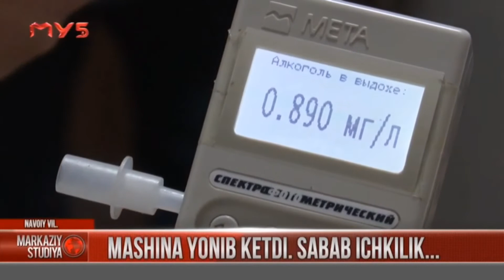Навоийда спиртли ичимлик ичган ҳайдовчи ЙТҲ содир этиши оқибатида автомашина ёниб кетди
©️ “Mening Yurtim” телеканали “Markaziy Studiya” информацион дастури